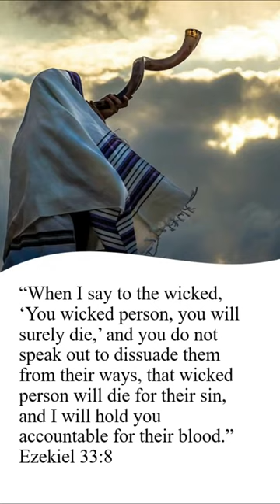Meet the Fence Sitter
The Righteous Judge - Complacency in 60 seconds.

In the book of Revelation, Jesus rebuked the church in Laodicea for being lukewarm Christians.
“And to the angel of the church of the Laodiceans write, ‘These things says the Amen, the Faithful and True Witness, the Beginning of the creation of God: “I know your works, that you are neither cold nor hot. I could wish you were cold or hot. So then, because you are lukewarm, and neither cold nor hot, I will vomit you out of My mouth. Because you say, ‘I am rich, have become wealthy, and have need of nothing’—and do not know that you are wretched, miserable, poor, blind, and naked— I counsel you to buy from Me gold refined in the fire, that you may be rich; and white garments, that you may be clothed, that the shame of your nakedness may not be revealed; and anoint your eyes with eye salve, that you may see.
Revelation 3:14-18

And in the book of Ezekiel, God warns the prophet that if he remains silent and does not warn the people, then their blood would be upon his head.
“Son of man, I have made you a watchman for the house of Israel; therefore hear a word from My mouth, and give them warning from Me: When I say to the wicked, ‘You shall surely die,’ and you give him no warning, nor speak to warn the wicked from his wicked way, to save his life, that same wicked man shall die in his iniquity; but his blood I will require at your hand. Yet, if you warn the wicked, and he does not turn from his wickedness, nor from his wicked way, he shall die in his iniquity; but you have delivered your soul. “Again, when a righteous man turns from his righteousness and commits iniquity, and I lay a stumbling block before him, he shall die; because you did not give him warning, he shall die in his sin, and his righteousness which he has done shall not be remembered; but his blood I will require at your hand. Nevertheless if you warn the righteous man that the righteous should not sin, and he does not sin, he shall surely live because he took warning; also you will have delivered your soul.”
Ezekiel 3:17‭-‬21 NKJV

Don't be deceived.  Wishy-washy, half-hearted, double-minded, two-faced, etc. kind of faith will not save you.  Will you fully surrender your life to Christ... or continue to walk the line?